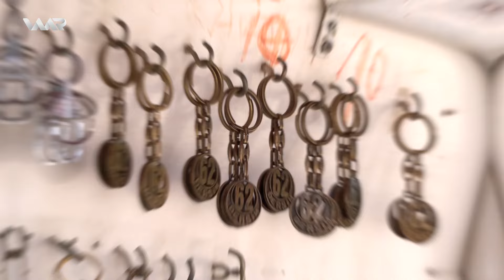Mehdî Mêhvane - Minzûr | مەهدی مێهڤانە - منزوور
Mehdî Mêhvane 2 - Xeleka 9 | مەهدی مێهڤانە ٢ - خەلەکا ٩